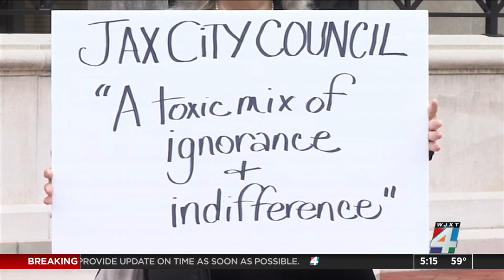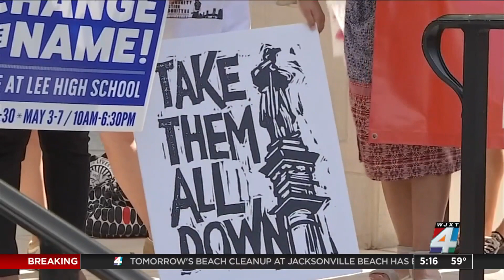Protesters slam City Council over upcoming Confederate monument vote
Bad weather didn’t stop a protest in front of City Hall Friday morning by members of Take ‘Em Down Jax who are upset about a Confederate moment still standing in a Springfield park. That statue is likely to remain in place despite legislation introduced by Mayor Lenny Curry to have it removed.